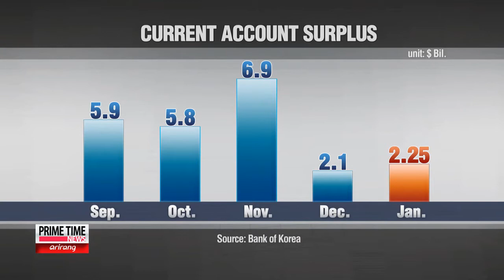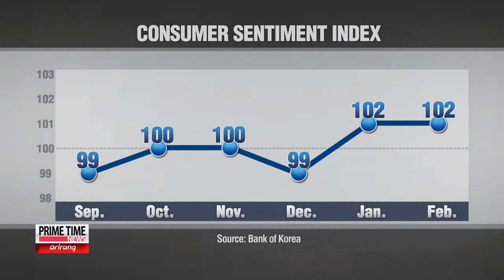Korea's Current Account Surplus Increases in January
1월 경상수지 22억 5000만 달러12개월 연속 흑자

Some welcome news on the trade front, Korea has been racking up its current account surplus in recent months, with January being no exception.

But is it safe to say that Korea has completely recovered from the downward economic streak?

Yoo Li-an has the answer.
Despite the strengthening local currency and the weakening Japanese yen, Korea fared well in terms of trade in January.

The Bank of Korea says the nation's current account was two-and-a-quarter billion U.S. dollars in the black last month up one hundred million dollars from December.

That's the highest level since November and the boost was due in part to an increase in outbound shipments of electronics and petrochemical products.

Overall exports grew nearly 14 percent from December, while imports edged up a little over three percent.

In previous months, the current account surplus came about because of a drop in exports and an even greater drop in imports due to the faltering domestic economy.

But January was a different story, as Korea saw both its exports and imports rise even as the rising local currency fueled fears of weak exports.

So could this mean Korea's downward economic streak has finally come to an end?

Not necessarily.

"The rise in the current account surplus can be attributed to an increased number of working business days, because the Lunar New Year holiday fell in February this year instead of January."

Kim also explained that the turnaround in imports was due to increased demand for goods ahead of the Lunar New Year holiday in February.

Meanwhile, new data shows Koreans are feeling relatively positive about the overall economic outlook, living conditions, and future spending.

The central bank says its consumer sentiment index came in at 102 in February.

A figure above 100 shows there are more optimists than pessimists.

Central bank officials attribute the positive outlook to optimism over the new government's economic stimulus measures and improvements in the global economy.

"While expectations remain high, Bank of Korea officials say it's too soon to tell if Korea is really on a path to recovery because of the timing of the Lunar New Year holiday.

Experts also point out that the full effects of the weakened yen have yet to kick in, adding to the uncertainty.